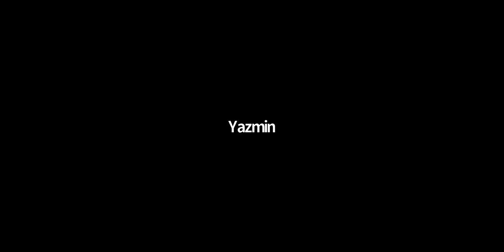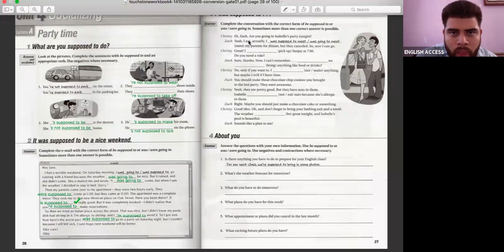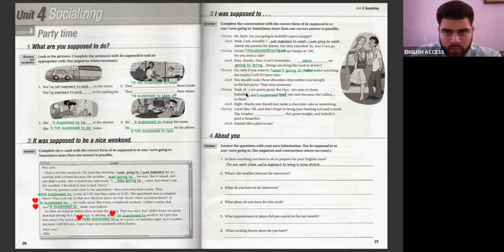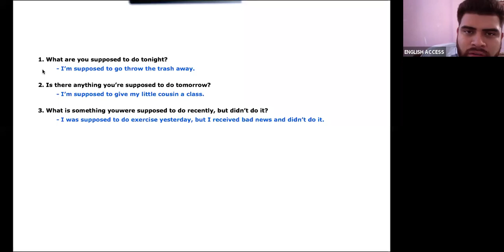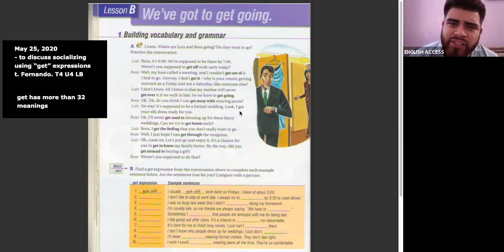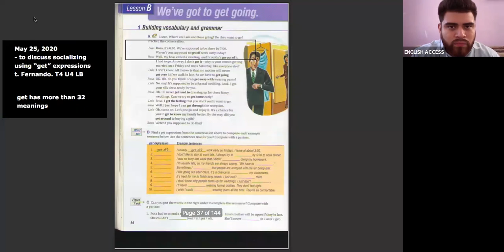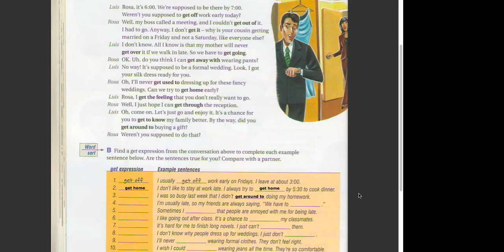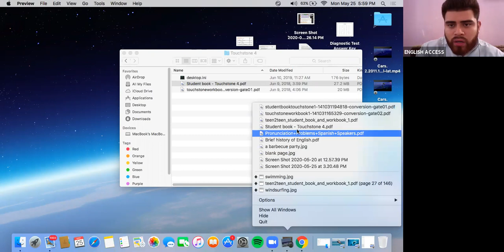TOUCHSTONE 4 MON-THU 4:30 TO 6:00 T. FERNANDO MAY 25TH 2020